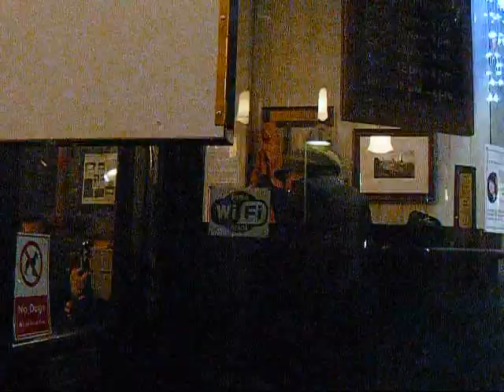Blues Jam at the Robert Gillow Pub, Lancaster, UK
Rex Haymes and his partners beating the crap out of their instruments!